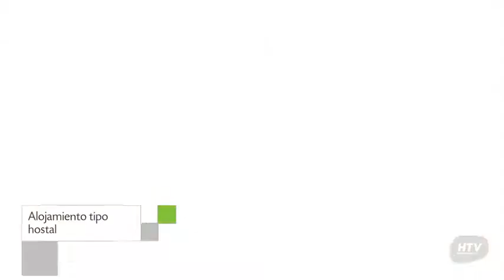Pousada Azzaf Paraty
Pousada Azzaf Paraty es un Hostal con recepción 24 horas, habitaciones no fumadores y servicio de lavandería de Paraty ubicado en Rua: C , nº 4 - Vila Dom Pedro I - Estrada do Ribeirinho. Su amable personal te asistirá en cualquier problema que puedas tener durante tu estancia. El check in comienza a las 14:00 y el check out  finaliza a las 22:00.